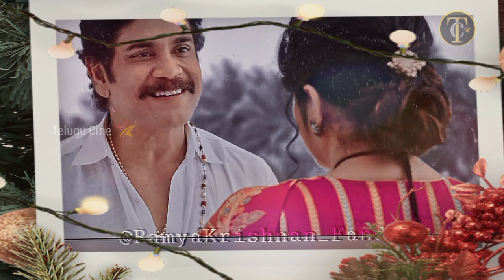Bangarraju First Day Collection|Bangarraju 1stDay Collections|Bangarraju Day1 Boxoffice Collections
Bangarraju First Day Collections Prediction | Bangarraju 1stDay Collections | Bangarraju Day1 Boxoffice Collections